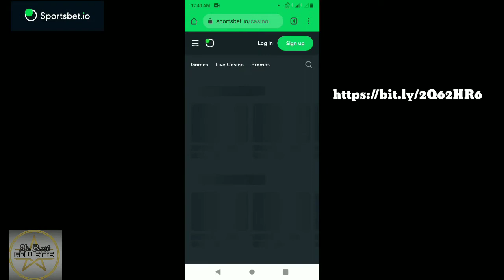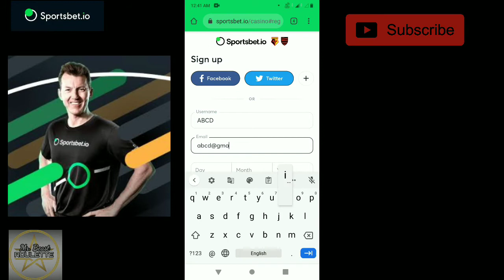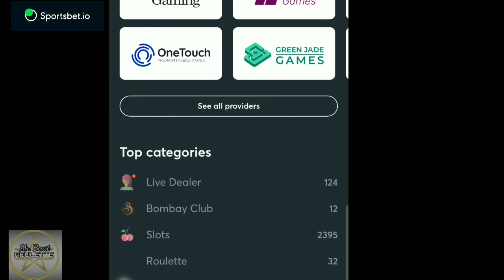Sportsbet.io : Details and How to Register 2020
Step by step guide to register with Sportsbet.io

Bet Only What You Can Afford to Lose

- Nobody Wins ALL the Time
- Set a money limit in advance
- Take Breaks
- Never Chase Loses
- Bet Responsibly
- 18+ only

If you are ever having problems with gambling make sure you reach out and use the help available